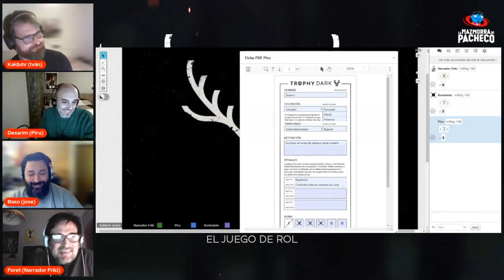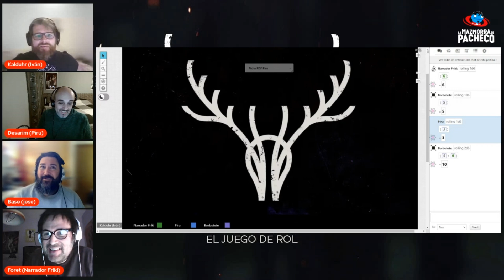Trophy Dark: Partida de rol - Parte 4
¡Descubre este juego de rol! ¿Qué nos deparará esta aventura?